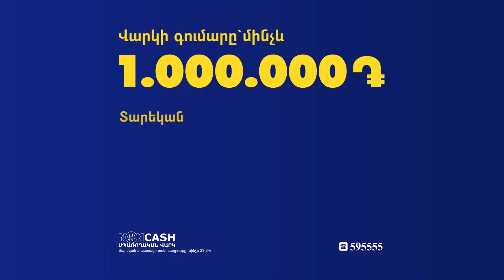Ճանապարհային ոստիկանությունը նախատեսում ենք փոխարինել պարեկայինով․ Փաշինյան